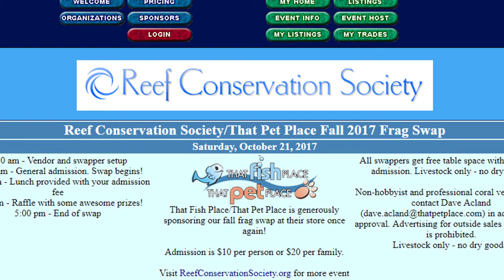Coralust Reef Solutions News Update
Feel free to come see us next week at that pet place in lancaster pa.  There will be a nice fall frag swap hosted by the Reef Conservation Society.